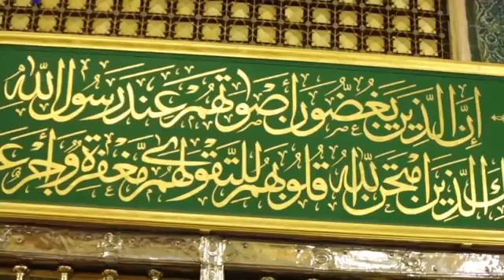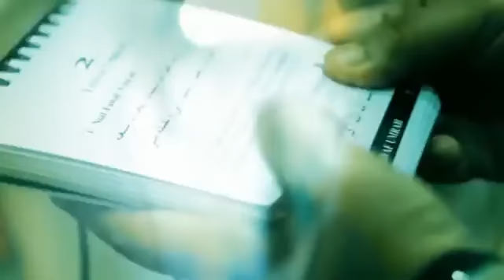اغنية عربية جميلة جدا